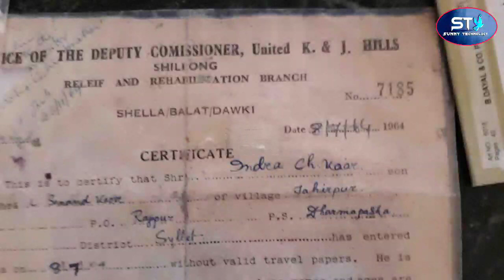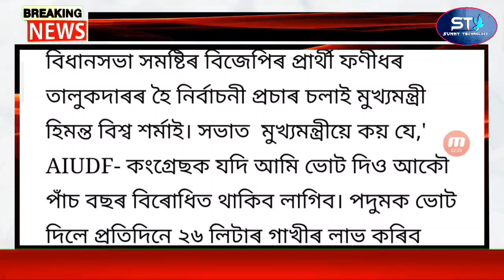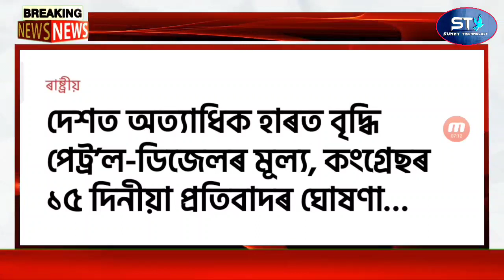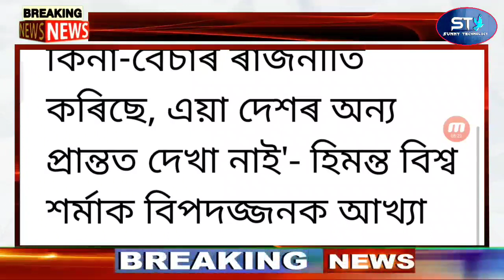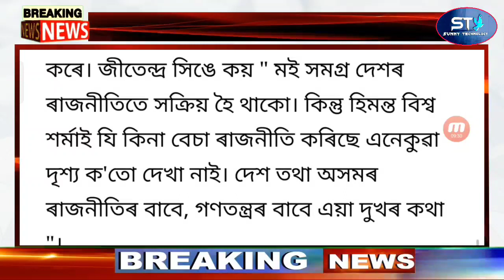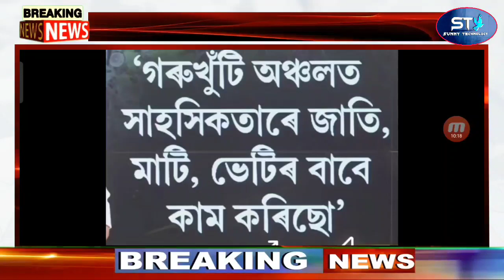Assamese News 25 October | Mosque Broken Temple Built | Assam Lockdown 15 Days | Garukhuti News